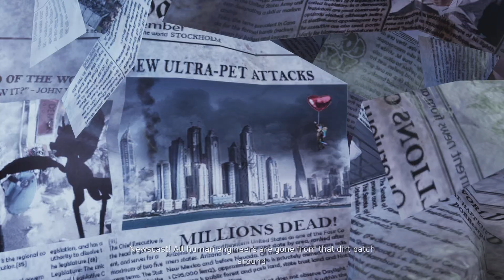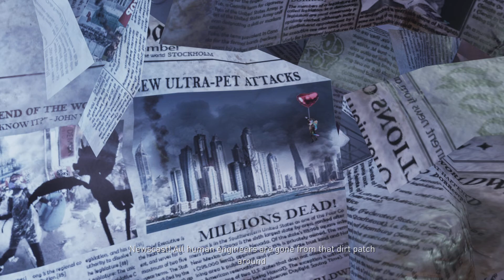[Gori: Cuddly Carnage] Cat and the New House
Opening of the game + gameplay tutorial part
Episode 1. Wanted: Cat & Crew
Difficulty: House Cat